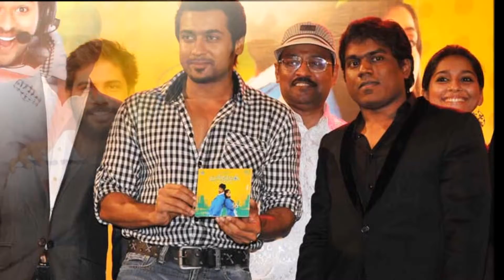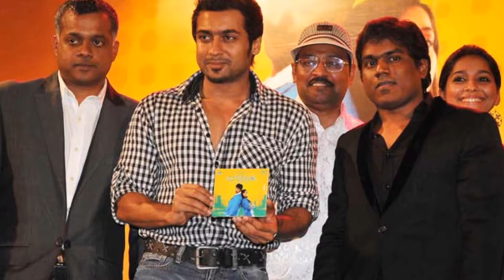Movie Kanden Audio release grand celebrations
Universal  is an entertainment filmy news and updates in the industry.  There is no copyright for song and pictures.